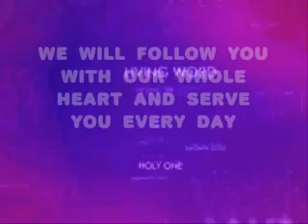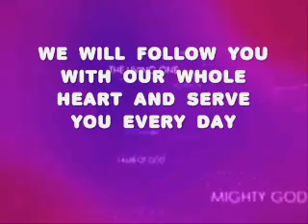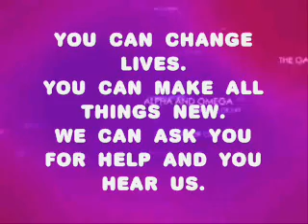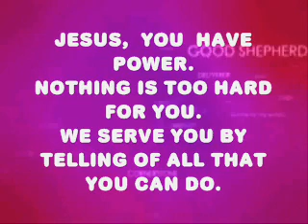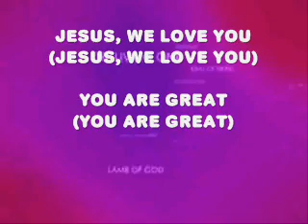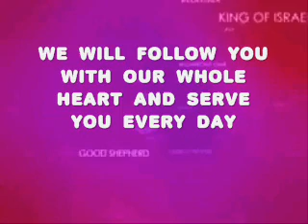Jesus, We Love You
a kids worship video with lyrics